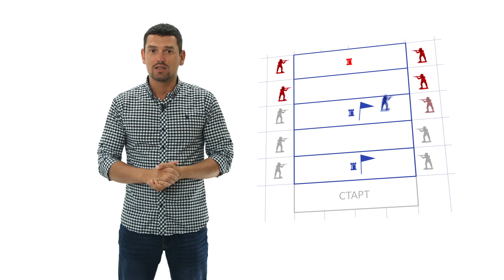Практика выпуск №17 "Корпоративный турнир"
клуб "Адреналин" г. Череповец